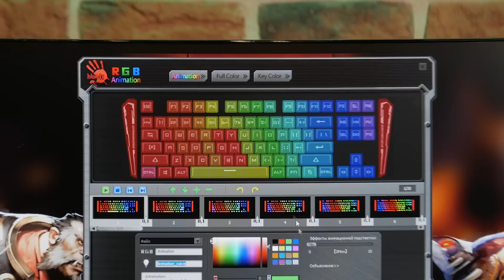Турнирная клавиатура Bloody B930. Numpad идет куда подальше!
На самом деле геймеры по сути пользуются лишь определенный частями клавиатуры. Пальму первенства занимают конечно же клавиши при помощи которых персонаж передвигается. А вот секция нумпада игрокам например вообще не нужна. А более серьезные геймеры любят ходить со своими клавами на турниры. Здесь уже на первое место выходит компактность и уменьшенные размеры. Bloody B930 отвечает всем этим требованиям. Детальнее - в нашем сюжете.

Наш шоурум находится по адресу:
Киев, пр-т Спепана Бандеры, 23, ТЦ Gorodok Gallery

Также функционирует точка самовывоза по адресу:
ул. Василия Стуса 35-37